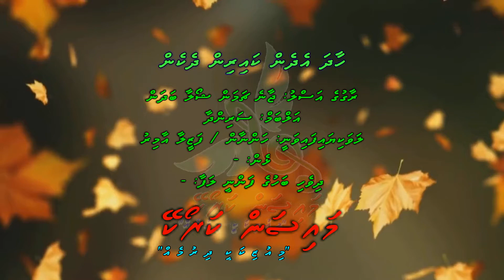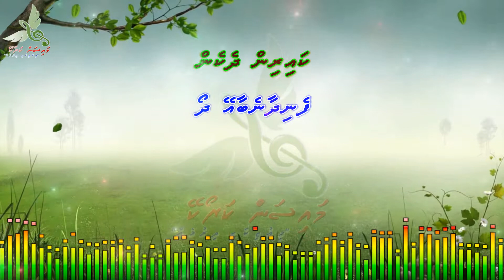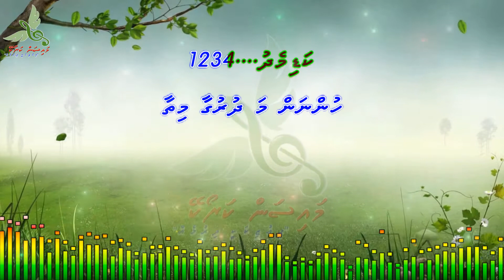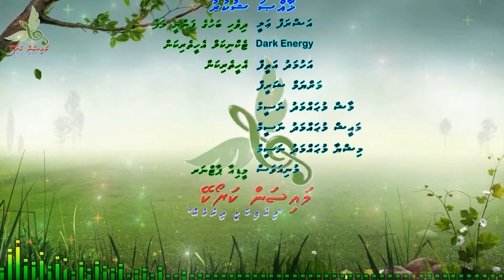Haadha Edhen Kairin (Jaane Chaman Shola Badan) Duet by Dhivehi Karaoke Mysan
Song: Haadha Edhen Kairin (Jaane Chaman Shola Badan)
Artist: Hannan/Fazeela
Album: Sarindha
Lyrics: -